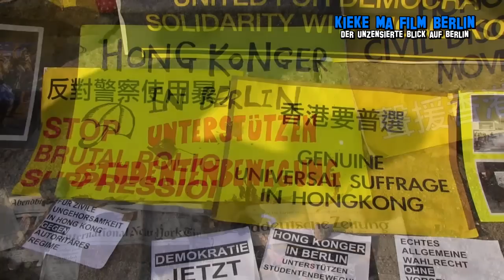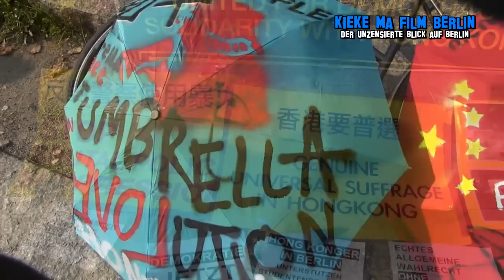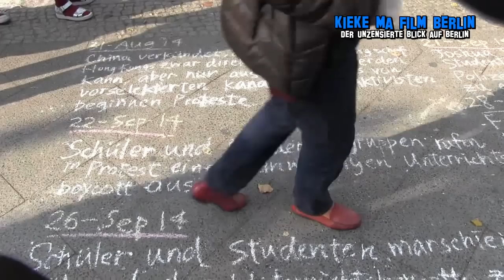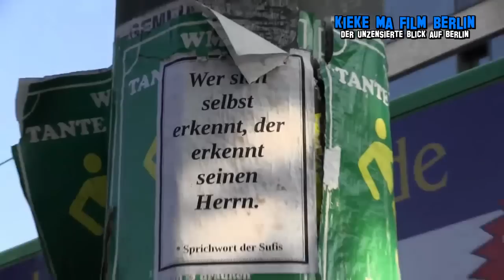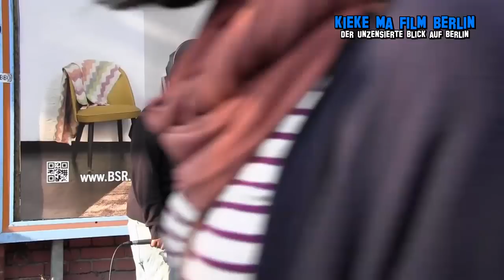Mauerpark Berlin * Eindrücke vom 5. Oktober 2014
Der Name des Mauerparks geht auf die 1961 errichtete Berliner Mauer zurück, die hier die Grenze zwischen den damaligen Bezirken Prenzlauer Berg und Wedding bildete. Da es im dichtbebauten Prenzlauer Berg vergleichsweise wenige Grünflächen gibt, hat sich der Mauerpark nach der Wende zu einem beliebten Ort der Naherholung entwickelt.

Insbesondere im Sommer treffen sich viele junge Leute im Park. Und an den Wochenenden ist hier ein beliebter Ort für Flohmarkt-Trödler, Boulespieler, Freizeitkicker, Basketballer, Jongleure und Freizeitmusiker sowie Karaoke-Sänger. Die erhaltene ehemalige Hinterlandmauer am Jahnstadion ist eine Übungsfläche für Graffitikünstler.